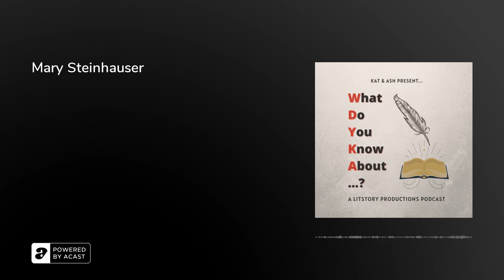Mary Steinhauser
We are back after a short break to reformat the show. As we explain this episode, Ash will be your main historian/ host bringing you some of the lesser known stories of history while Kat reacts in real time alongside all our you lovely listeners. We are super excited to introduce everyone to Mary Steinhauser, a psychiatric nurse/ social worker who was the most compassionate woman that wanted to save everyone. We don't go into all the details of her life as we mainly focus on events that happened when she worked at the BC Pen in the 1970s so we do implore you to check out her sister's book Between Blade and Bullet which is linked right